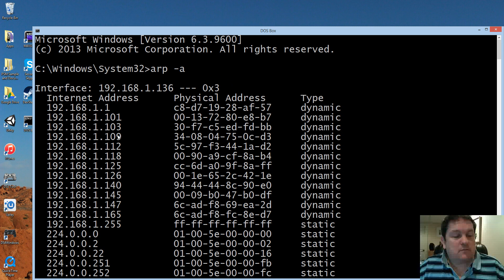Networking Commands - Arp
Reading the Address Resolution Protocol cache. Could be handy...